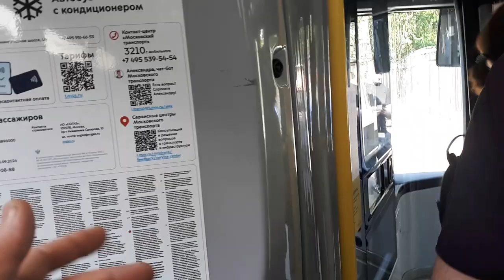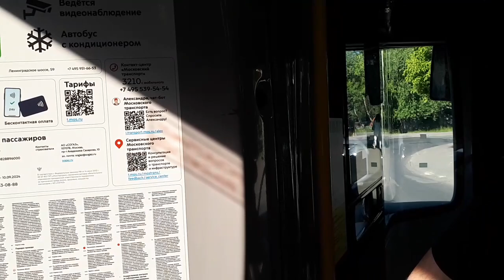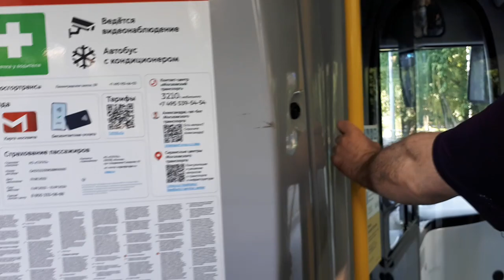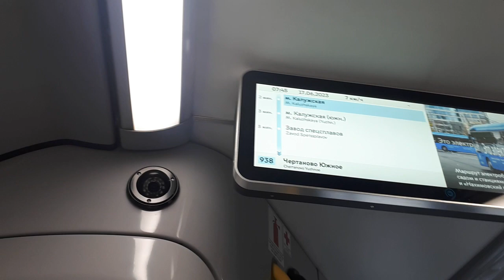17.06.23 Москва Как мы сегодня добирались на роботу. Метро Нагорная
17.96.23   Метро Нагорная